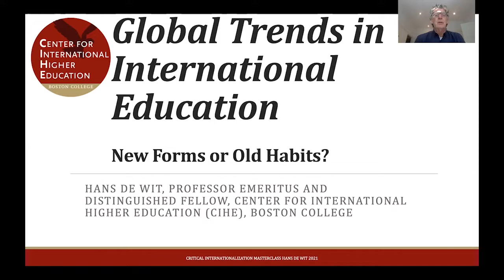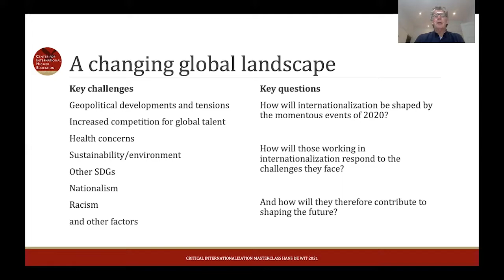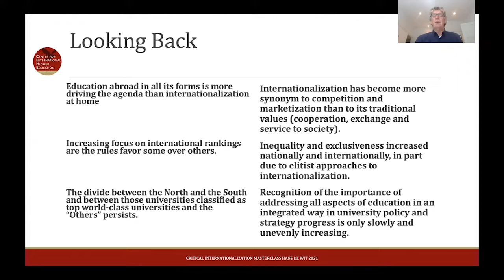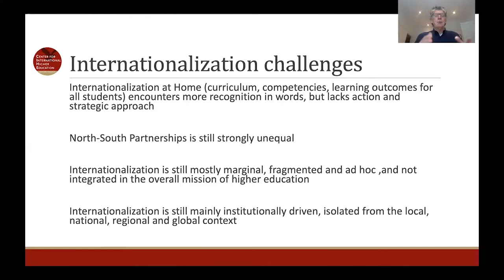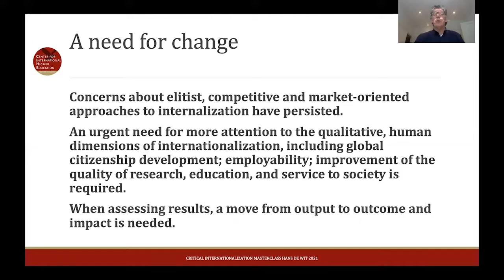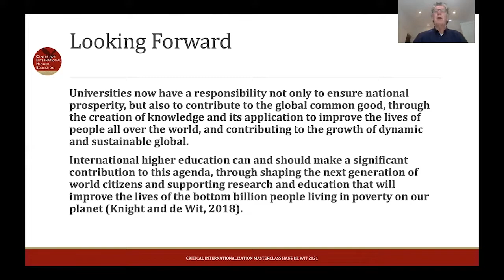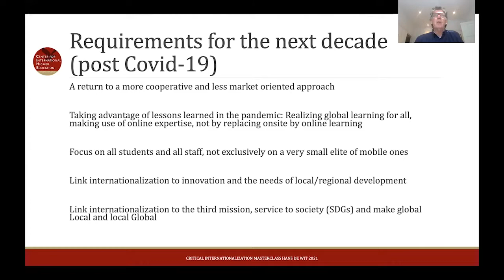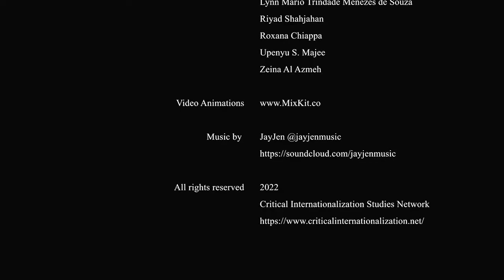Dr. Hans de Wit - Global Trends in International Education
This lecture is part of the Critical Internationalization Studies Masterclass. To enroll for free, or learn more about it, please go

About this Lecture:

Dr. Hans de Witt closes the series by offering his view on how internationalization of higher education will be shaped by the 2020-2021 pandemic and social movements. Based on the many challenges that currently jeopardize international education as we know it, Dr. de Wit points out some ways in which internationalization needs to change and place greater emphasis on its qualitative and human dimensions. In moving forward, he highlights the need to align the practice of internationalization with human values and the common global good. As a starting point, Prof. de Wit suggests seven themes for the future of internationalization: 1) Inclusivity and equity, 2) A decolonialized internationalization, 3) A greater focus on the impact of internationalization for society, 4) Forced internationalization, 5) Internationalization at home and of the curriculum, 6) Digital internationalization, and finally, the affordability of internationalization. Finally, in line with our idea of creating this masterclass as a way to shift paradigms and rethink internationalization research and practices, this lecture ends with ten open questions that we hope can spark reflection and innovation.

About the Speaker:

Hans de Wit is Emeritus Professor and Distinguished Fellow at Boston College's Center for International Higher Education. His current research interests include how to reach global learning for all students, the future of internationalisation post COVID-19, international student recruitment and mobility in non-Anglophone countries.

From 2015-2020, de Wit was Director of the Center for International Higher Education at Boston College. He has also served as Director of the Center for Higher Education Internationalisation (CHEI) at the Catholic University of the Sacred Heart in Milan (Italy), and as Vice-President for International Affairs and Senior Advisor International at the University of Amsterdam (The Netherlands). De Wit also taught at the Amsterdam University of Applied Sciences. De Wit continues to be a widely sought-after speaker and consultant on internationalization projects around the world, having advised organizations such as the European Commission, UNESCO, the World Bank, IMHE/OECD, IAU, European Parliament and the European Consortium for Accreditation. De Wit is a Senior Fellow at the International Association of Universities (based at UNESCO). He served as founding member and president of the European Association for International Education and as founding editor of the Journal of Studies in International Education. He is also a consulting editor of the journal Policy Reviews in Higher Education. In 2019, he was the recipient of the Charles Klasek Award of the Association for International Education Administrators (AIEA) for long-term and outstanding service to the field of International Education. He has also received awards for his contribution to the field from EAIE, NAFSA, CIEE, the University of Amsterdam, AMEPI, and the Catholic University of the Sacred Heart in Milan.